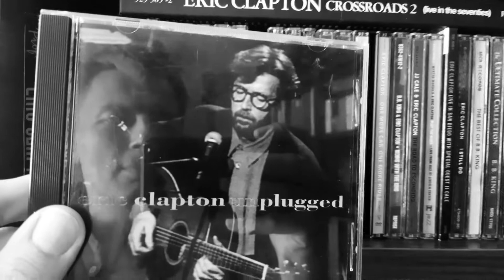Eric Clapton - Signe - acoustic cover - Camps FL-11-C Negra L.R. Baggs, Ibanez BTB1406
"Signe" - piece from Eric Clapton's acoustic album "Unplugged" (1992) Camps FL-11-C Negra L.R. Baggs, Ibanez BTB1406